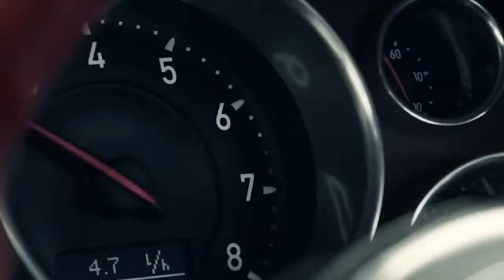OG Europe Dream Car program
En Noviembre del 2014, la compañía Organo Gold anunció en el Evento Internacional OG en Roma, Italia algo impresionante: el Bono 8, también denominado "el bono del Mercedes" ya es una realidad... pero no solo Mercedes ¡¡En este video tendrás más detalles de cómo tú también puedes disfrutar del "Dream Car program" de Organo Gold

¡¡Ya han llegado los Mercedes de Organo Gold a Europa!!
Seguimos creciendo... Seguimos haciendo historia